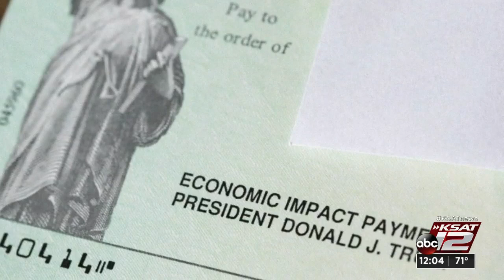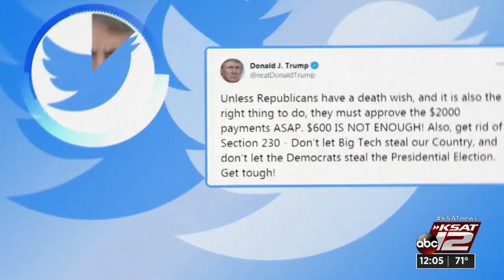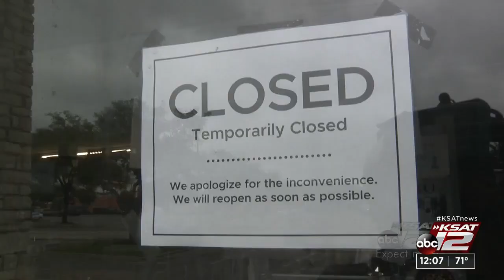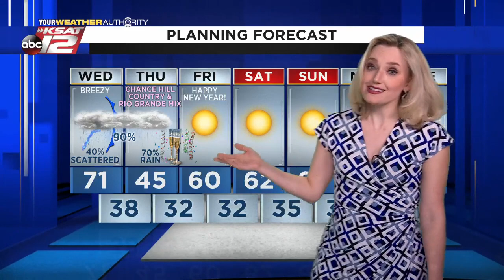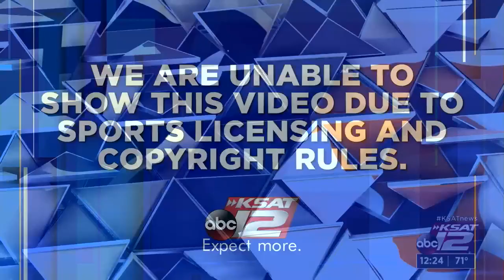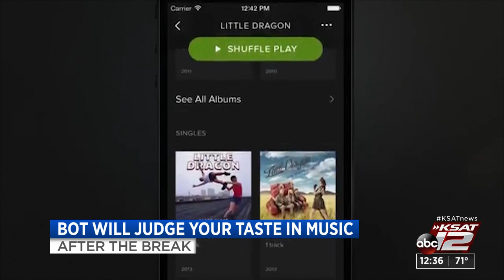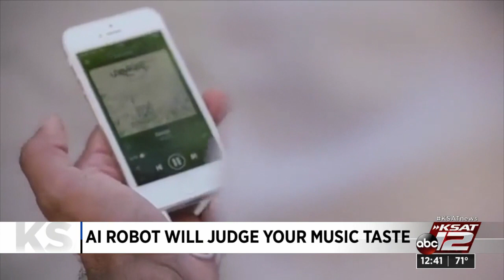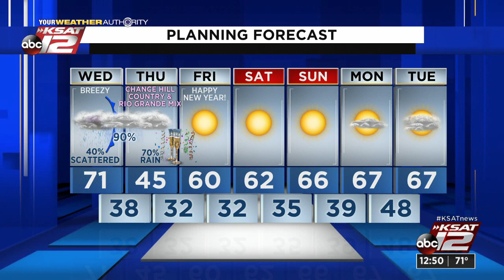KSAT 12 News at Noon : Dec 30, 2020